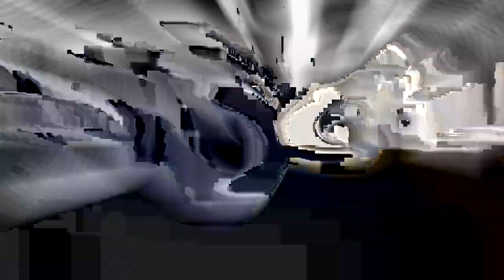Segunda liga de clanes SC2MX.COM - LGS vs LOF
Director: Rommel Rico
Soundtrack:
"The Truth Will Set You Free" by Dead Relic
"Ruthless Game" by Halberd
"Love Has Found Its Way" by Kris Haskell
"Intro" by Prorock
"Great Is My Fear" by The Medics

Clanes Participantes:
Renegades of Hell
Glory to the Brave
Get Over It Gaming
LatinGamers
Legion of the Fallen
Ludus Arenales
Starcraft2Strategy
Zerg Gosu Team

la mejor comunidad de StarCraft en Español.